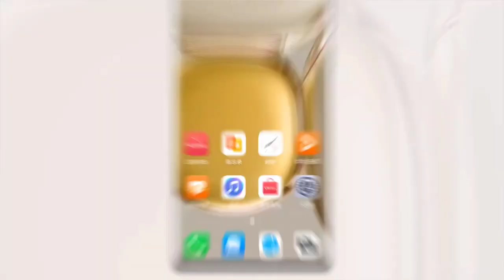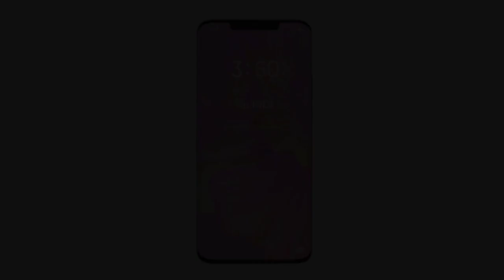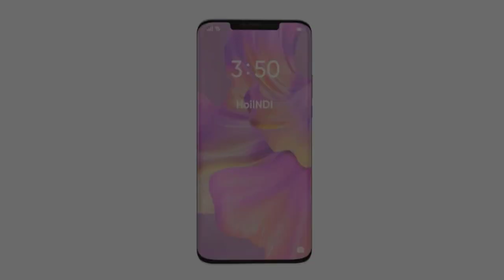Huawei Mate 50 Pro - FINALLY!!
Finally, An Alleged image leak Huawei Mate 50 Pro claims to reveal price details...

PEACE!!